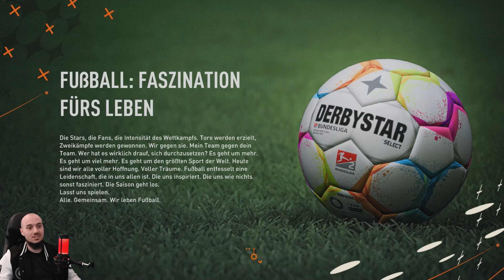Direkter AUFSTIEG❓❓ RELEGATION❓❓ Oder ENTLASSUNG...❓❓ / Lets Play Fifa 23 Karrieremodus #59